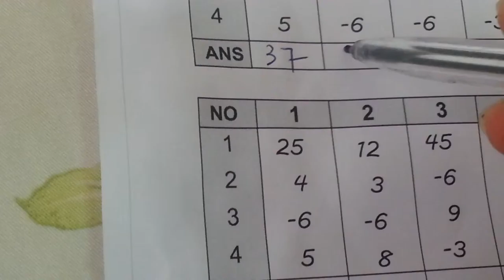Kỳ Anh plays Maths 20150117 104743 Ngõ 49 Trần Đăng Ninh